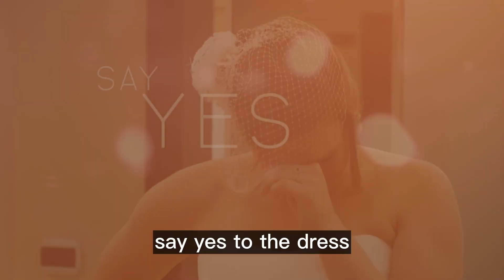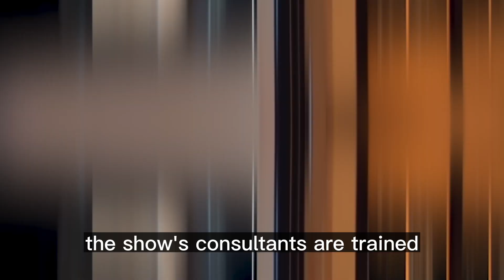BRIDES CAN'T affort their WEDDING DRESS on Say Yes To The Dress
Say Yes to the Dress The show is set in Kleinfeld Bridal, a high-end bridal boutique in New York City.The show is popular because it showcases the emotional journey that brides go through when they are searching for their perfect dress. However, not all brides have an unlimited budget to spend on their dream dress. In fact, many brides have a strict budget that they need to stick to. This can lead to some emotional moments when they find a dress they love but can’t afford. It's a heartbreaking moment that many brides experience, but it's not often talked about.